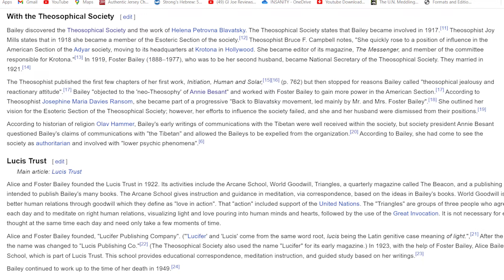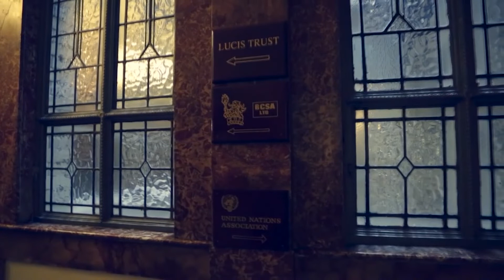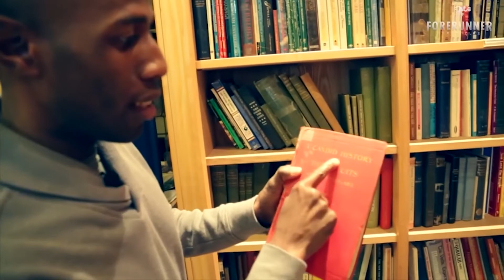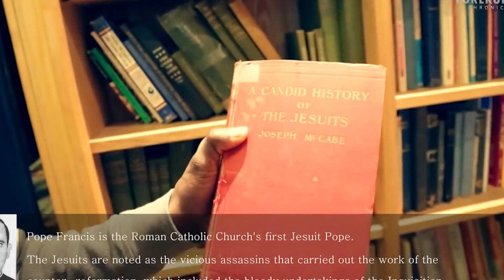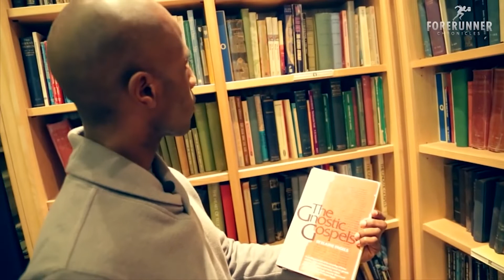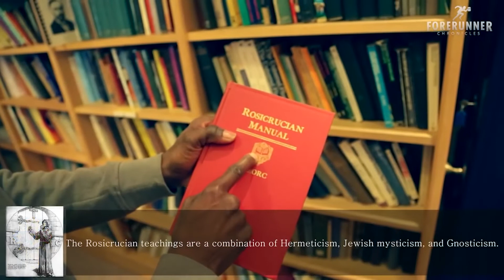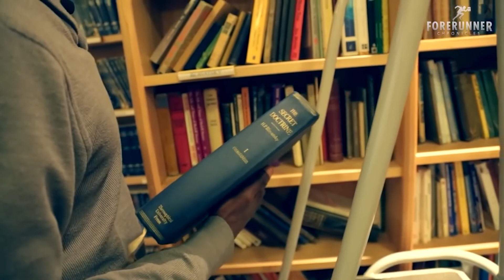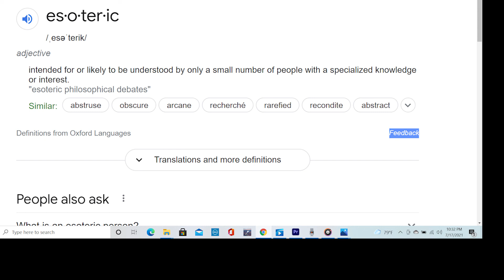Alice Bailey and Lucis Lucifer Trust Library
Inside of an occult library. What books do they have and the anti biblical doctrine they hold.

This shows how theosophist have a brotherhood of thought and often want to attain the same goals and books about esoteric subjects.

Alice Bailey, Shakespeare, L Frank Baum (wizard of oz) and others have books in this library. Books about yoga and eastern mysticism are here as well. Lastly books written by our current Jorge Mario Bergoglio before he was Pope Francis